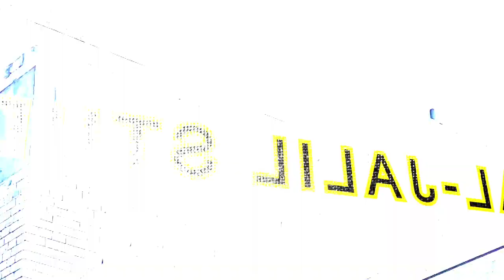eng mohammed & danya Al-Jalil studio (313)478-6810